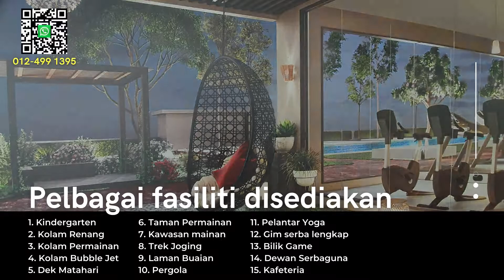Promosi Apartmen Servis 2 & 4 bilik di sebelah Bangi Tol (PLUS)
PROMOSI TEMPOH TERHAD HEBAT SEHINGGA 31/12/2021 SAHAJA!!

*APARTMEN SERVIS 2 DAN 4 BILIK DI SEBELAH BANGI TOL*

*PROMOSI TERHAD*
   Rebat hebat
   PERCUMA - Yuran guaman pinjaman & Yuran perjanjian jual beli.
   PERCUMA - Duti Setem (HOC)
   PERCUMA - Kabinet dapur percuma
   PERCUMA - Pemanas air

Akses yang senang
 Lebuhraya PLUS
 Lebuhraya SILK
 Kajang 7km
 Putrajaya 10km
 Serdang / Semenyih 11km

 Kolej Poly Tech Mara Bangi 300m
 University Kuala Lumpur 900m
 Greenview Islamic International School 2km
 Universiti Kebangsaan Malaysia 2km
 German Malaysian Institute 6km
 Pusat Latihan Antarabangsa ICT LHDN Malaysia 700m
 National Institute Of Occupational Safety And Health (NIOSH) Malaysia 1km
 Pejabat Agama Islam Daerah Hulu Langat 1.5km
 Judicial and Legal Training Institute 1.5km
 Jakel Bangi 200m
 Bangi Gateway 500m
 Bangi Golf Club 4km
 Danau Golf Club UKM 4km
 Bangi Wonderland Theme Park 7.5km
 Hospital Pakar An Nur 500m
 Bank Islam 1.8km
 Cimb Bank UKM 2.6km

Apartmen 2 bilik: 600 kps. Apartment 4 bilik: 850 kps.
Harga daripada RM270,000

Untuk menempah temujanji anda sekarang, sila hubungi

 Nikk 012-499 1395